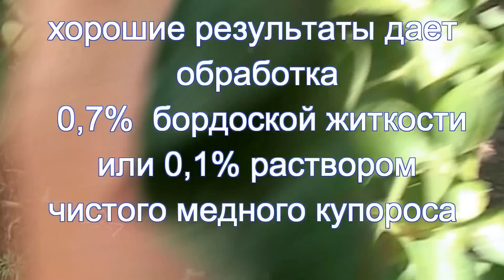профилактика фитофторы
фитофтора - одно из самых распространенных заболеваний томатов. лучше предупредить его, чем бороться с ним ...

Оставляйте комментарии